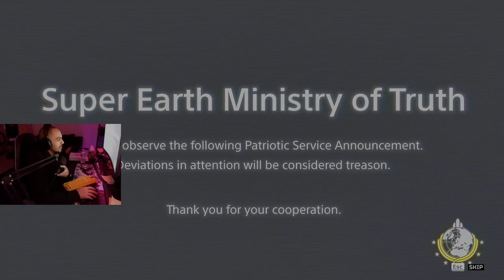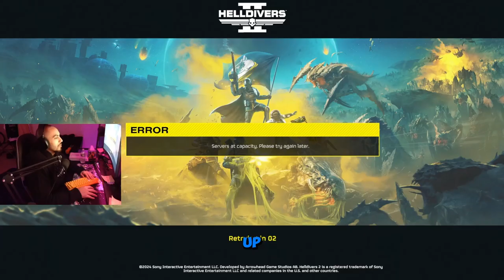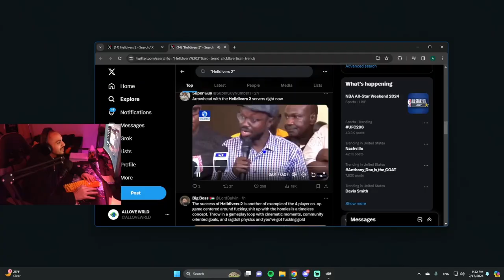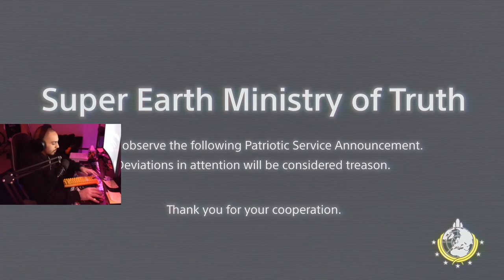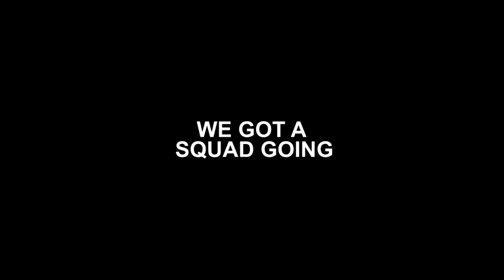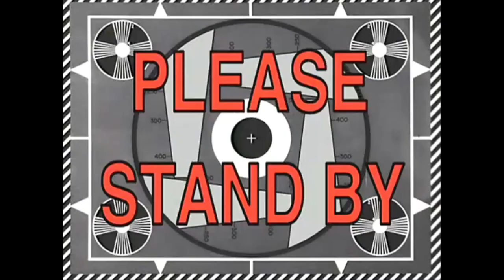YALL BETTER BUILD ME A STATUE ! | HELLDIVERS 2